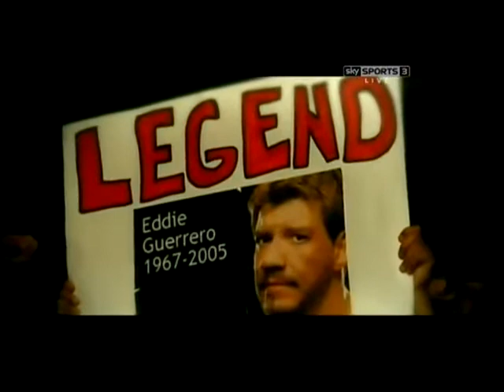My most awesome memories of RAW & Theme song of 1000th episode with MP3 link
FROM RAW IS WAR TO WWF RAW ATTITUDE ERA TO NOWS WWE MONDAY NIGHT RAW.

here's the link for mp3 downloads

thankyou guys n gals. watch n enjoy...